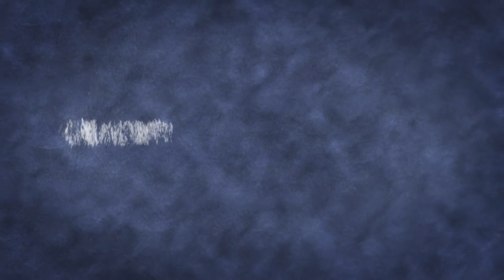Chainsaw Man Review: Buzzing with Potential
We reviewed the first 4 episodes of this new anime that the streets are loving.

Nerd Focus - the energy drink for, by, and used by the gods!

In yo Face Art - Specializes in shirts, posters, and other accessories in the world of geek and anime.

Twitter: @UnsportsmenBigJ @RiseNovemberist @RealLRLeigh @cannoncircus
Instagram: @HeadCannonCircus @jas.b.allen  @atramentousfire @reallrleigh
Anchor: Head Cannon Circus
Apple Podcast: Head Cannon Circus